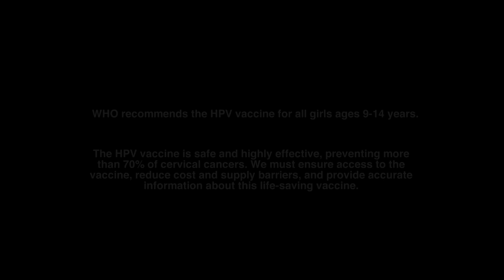India Savitha's Story: HPV Vaccine- Making an Informed Choice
Savitha lives in Bengaluru city and is a mother. She was determined to find accurate information about HPV vaccination to protect her daughter from cervical cancer and now shares what she has learned with others.

We are grateful for the contribution of CAPED India and the Cancer Foundation of India in the production of this story.